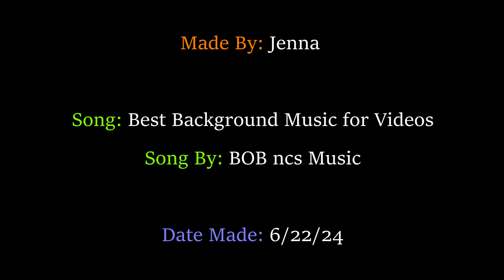Comparing HASHIRA TRAINING Episode 6 to MANGA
I wasn't planning on making any videos for the new Hashira Training Demon Slayer episodes, yet here me are. I needed somewhere to get all my thoughts out and talk to other fans of the story on a public surface. I took things a bit differently though, and instead of a normal episode breakdown, I will be comparing all 8 episodes of Hashira Training to the manga! There is going to be SO much anime original content, so I am excited to discuss! :D

Welcome Newcomers: Hello! My name is Jenna and I love creating videos for my favorite fandoms. Some fandoms I have used are:

The Lord of the Rings, Star Wars (animations included!), Anime, Merlin, Avatar The Last Airbender, The Dragon Prince, Demon Slayer, Harry Potter, Shadow and Bone, Wild Kratts, The Legend of Zelda, The Hobbit, Sherlock, etc.

On my channel, you will find a variety of different videos. I mostly make music videos for certain characters or tribute videos in honor of the characters I really appreciate or think have an interesting story. I also make Crack videos and other random, funny videos. If you go back in my channel far enough, you will even see some of my old stop motion LEGO animations and typographies I used to make!

All in all, I make these videos not only because they make me happy and are fun to edit, but because I know they make you happy as well! I love putting smiles on your faces and I hope my videos can do that for you. I work really hard on all the videos I edit and post. I am happy to say that you can see the growth from videos that were made 2 years ago, to my most current videos. I hope to continue growing in my editing skills and in my YouTube channel audience. I hope you enjoy and have a blessed day! :D